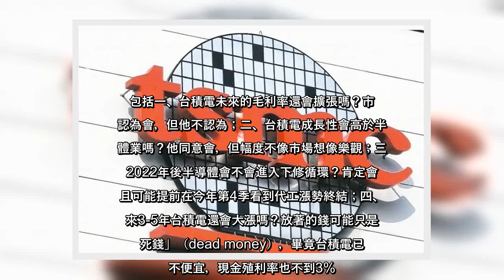✅ 台積電（2330）17日才火速填息，摩根士丹利開出降評第一槍。半導體產業分析師詹家鴻18日出具長達80頁的報告指出，隨台...